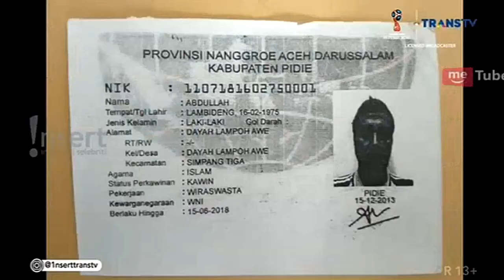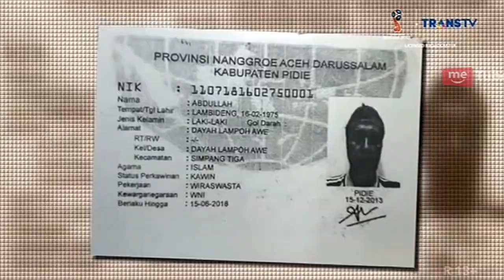bom di pasuruan meledak, kemabli anak anak jadi korban, pelaku dalam pengejaran polisi